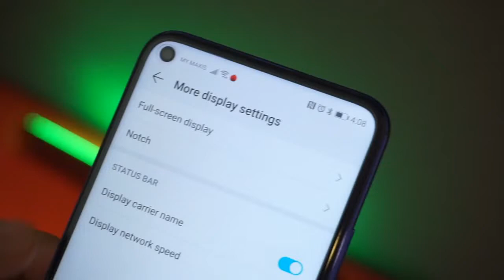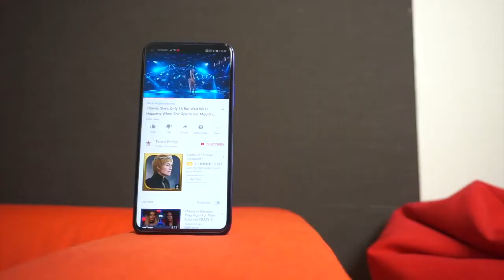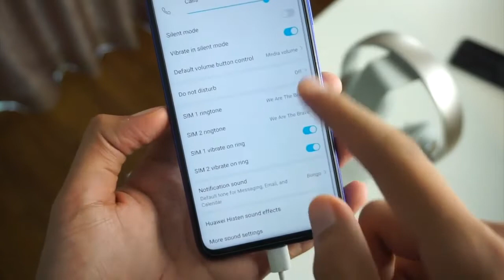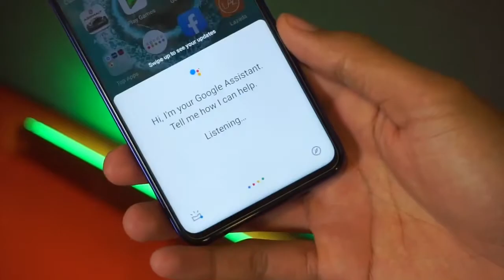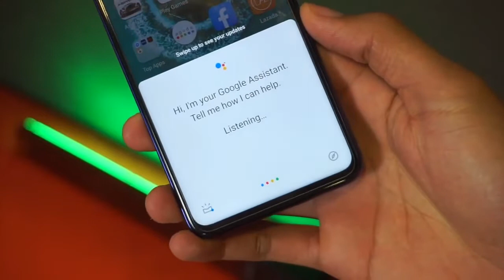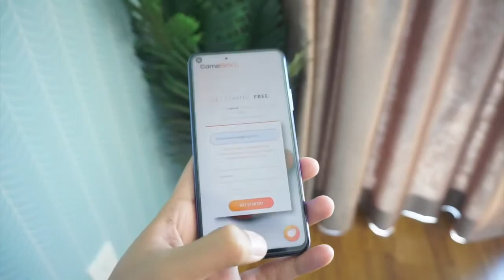Honor 20 Pro Unboxing | Hands On | Technical Guruji Review|all about tech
Unboxing the quad-camera Honor 20 Pro and Honor 20 - the company's flagship smartphones for 2019, and the triple-camera Honor 20 Lite too!The Honor 20 Pro features 6.26’’ all-view display, Quad Cameras (48MP Main Camera, 16MP Super Wide Angle Camera, 8MP Telephoto Camera, 2MP Macro Camera), Kirin 980 with 8GB RAM and 256GB storage, 4,000mAh battery with HONOR SuperCharge, Android Pie with Magic UI, Dynamic Holographic Design and retails at £549.

The OnePlus 7 features a 6.41” Optic AMOLED Display, Dual Cameras, 48MP Primary + 5MP Depth, In-display Fingerprint Sensor, Qualcomm Snapdragon 855, Up to 8GB RAM, 256GB UFS 3.0 storage, Oxygen OS, Dual Stereo Speakers, 3700mAh battery.